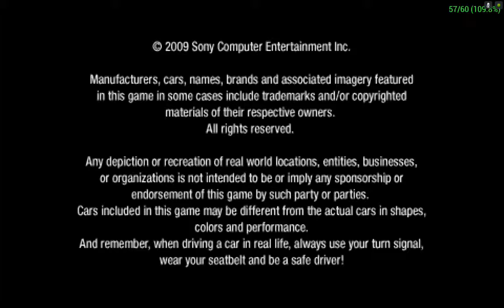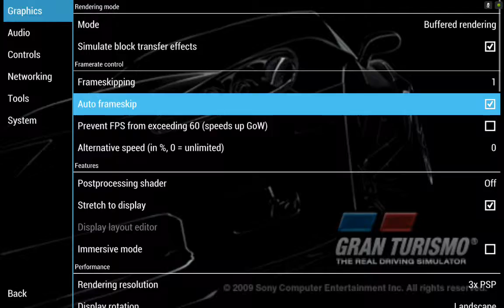Gran Turismo PPSSPP v.1.1.1 on Nvidia Shield Tablet (Android)